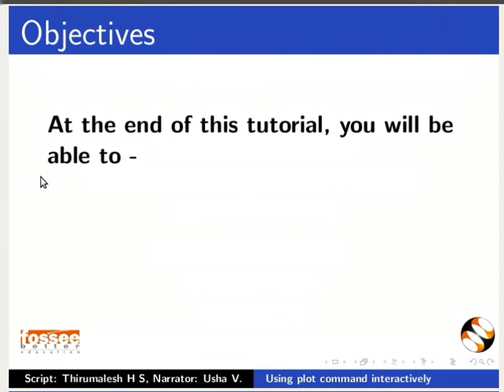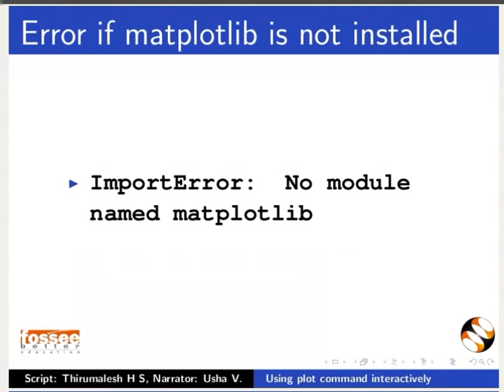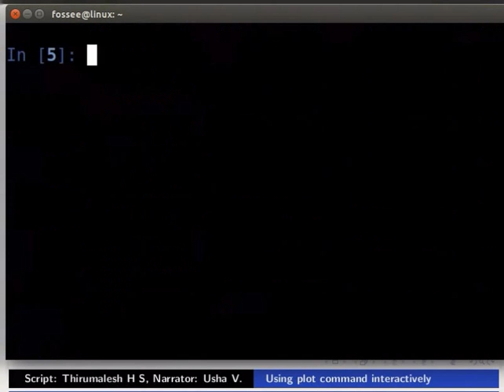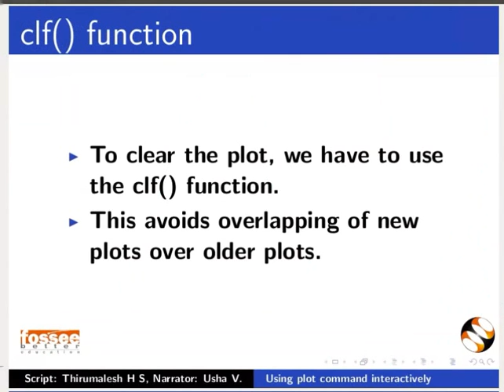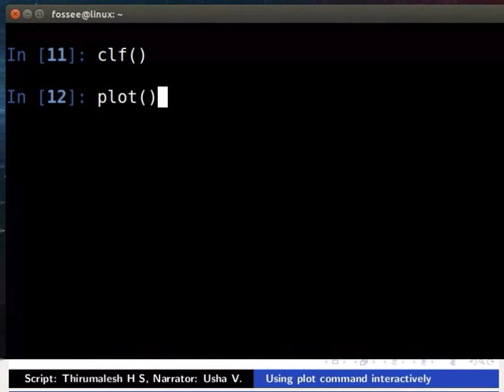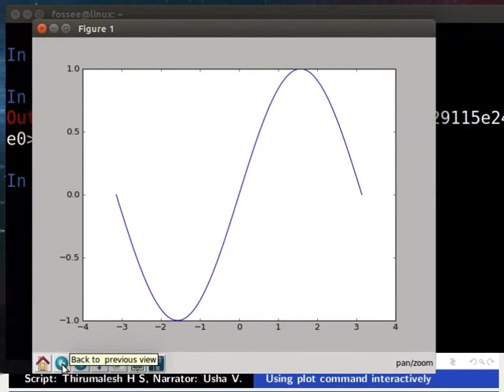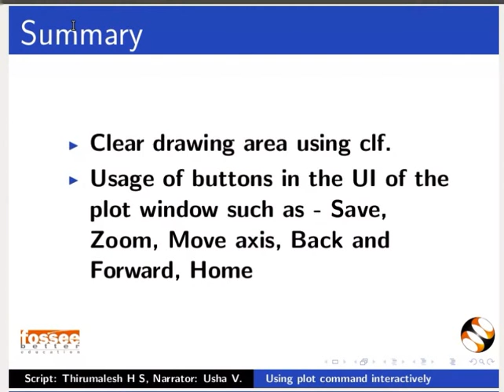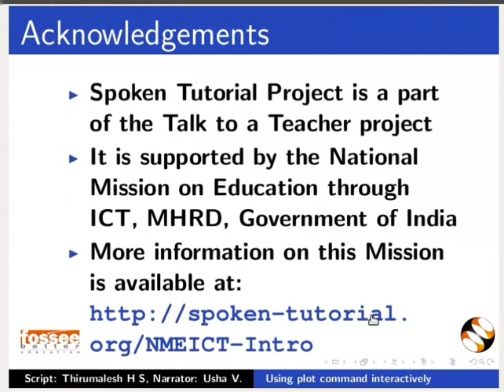Using plot command interactively - English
Use Python 3.4.3
Use Ipython version 5.1.0
Start IPython with pylab.
ImportError if matplotlib is not installed
clf() function
Use the linspace function to create equally spaced points in a region.
Find the length of sequences using len function.
Plot mathematical functions using plot.
Clear drawing area using clf.
Usage of buttons in the UI of the plot window such as - save, zoom, move axis, back and forward and Home